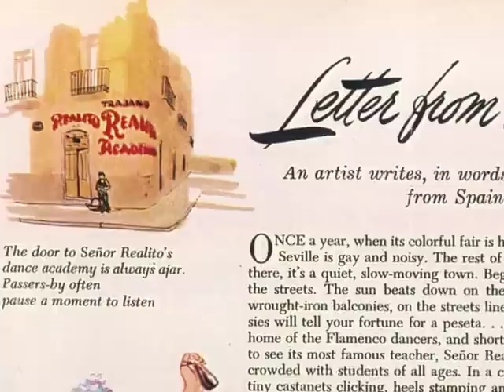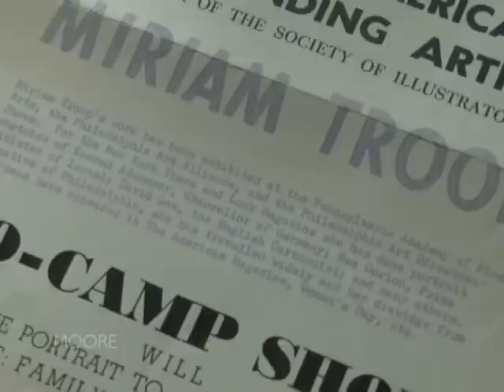Making Their Mark: Miriam Troop Moore College of Art & Design Oral History